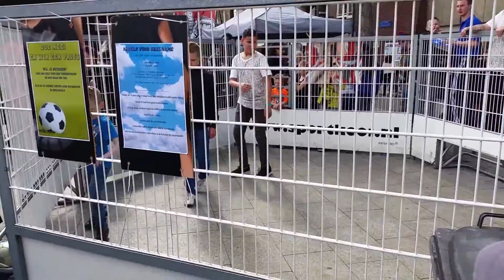REMUNJ BEVRIJDINGSFESTIVAL LIMBURG